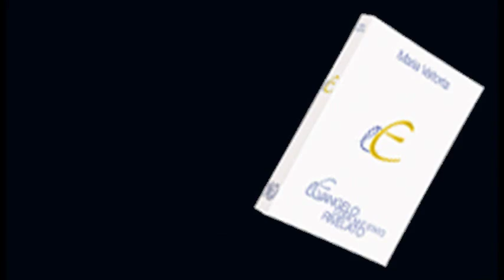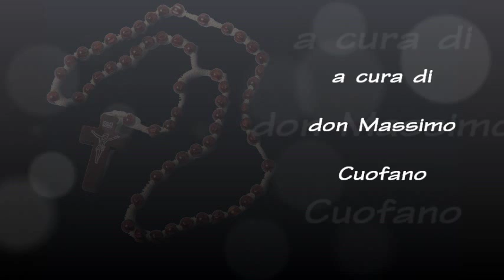TERZO MISTERO GAUDIOSO LA NASCITA DI GESÙ